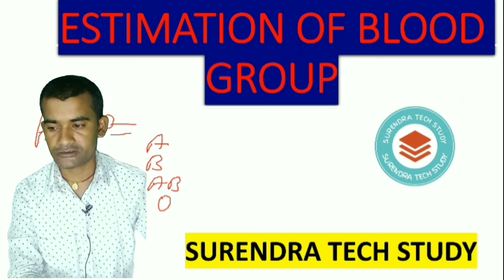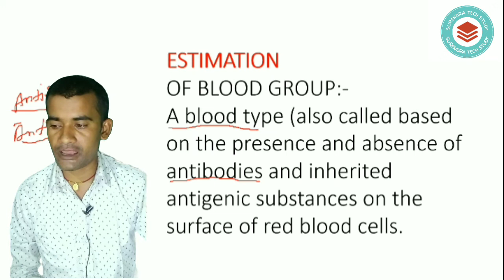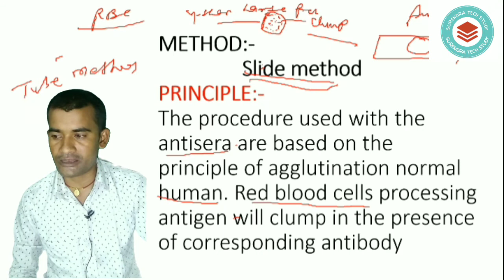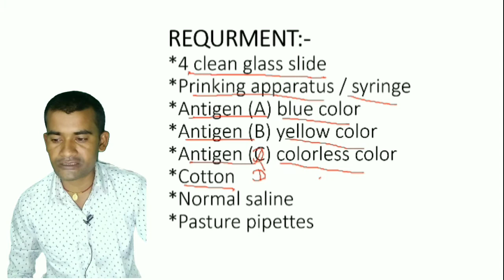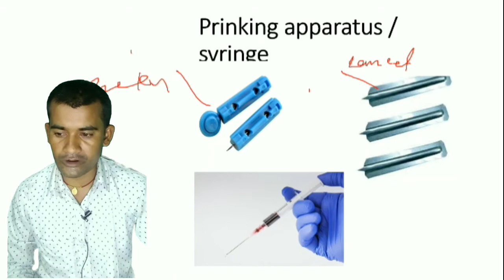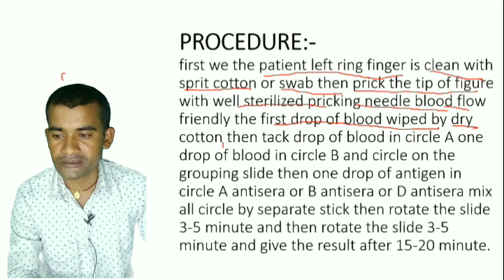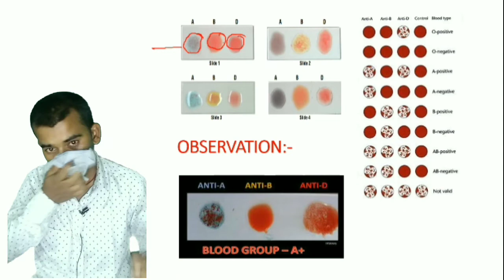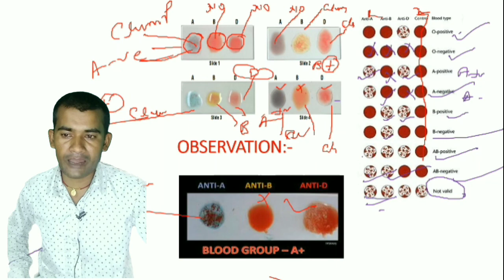BLOOD GROUP ABO/RH ESTIMATION OF BLOOD GROUP WHAT IS BLOOD GROUP BY SURENDRA SIR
SURENDRA TECH STUDY
BY SURENDRA SIR
VIDEO LINK BY SURENDRA SIR

ESTIMATION OF BLOOD GROUP
ESTIMATION OF BLOOD GROUP:-A blood type (also called based on the presence and absence of antibodies and inherited antigenic substances on the surface of red blood cells.
METHOD:-                Slide method
PRINCIPLE:-The procedure used with the antisera are based on the principle of agglutination normal human. Red blood cells processing antigen will clump in the presence of corresponding antibody

COLLECTION OF BLOOD:-                Capillary or venous blood
REQURMENT:-*4 clean glass slide*Prinking apparatus / syringe*Antigen (A) blue color*Antigen (B) yellow color*Antigen (C) colorless color*Cotton *Normal saline*Pasture pipettes
*Antigen (A) blue color*Antigen (B) yellow color*Antigen (C) colorless color*Prinking apparatus
* syringe
*Cotton

PROCEDURE:-first we the patient left ring finger is clean with sprit cotton or swab then prick the tip of figure with well sterilized pricking needle blood flow friendly the first drop of blood wiped by dry cotton then tack drop of blood in circle A one drop of blood in circle B and circle on the grouping slide then one drop of antigen in circle A antisera or B antisera or D antisera mix all circle by separate stick then rotate the slide 3-5 minute and then rotate the slide 3-5 minute and give the result after 15-20 minute.